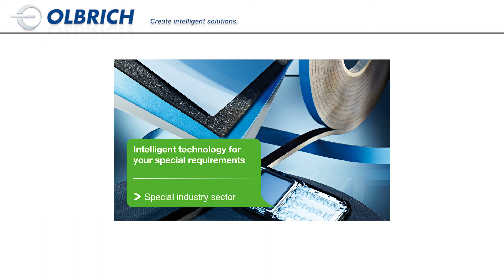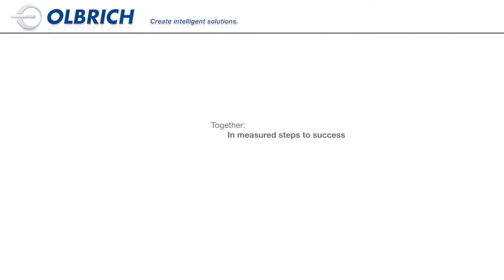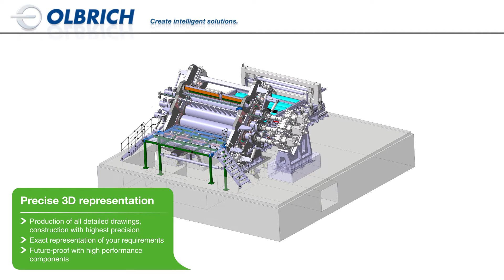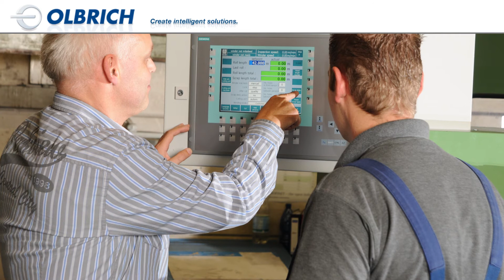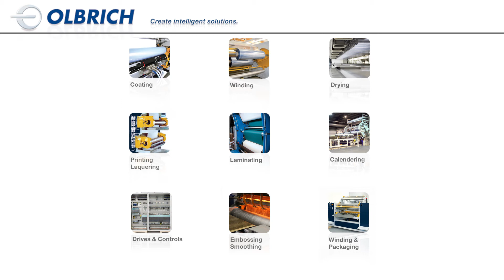OLBRICH GmbH - Imagefilm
Systemanbieter intelligenter Maschinen und Anlagenkonzepte für die Produktion von bahnenförmigen Produkten wie Tapeten, Bodenbelägen, Folien und technischen Textilien.